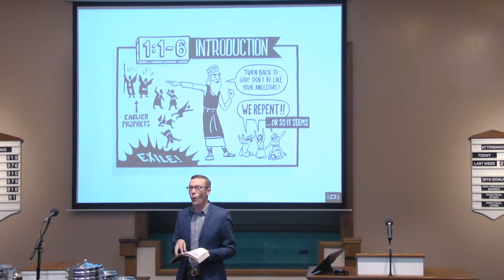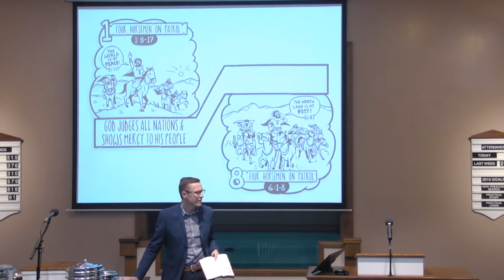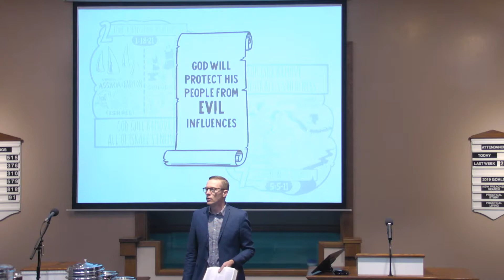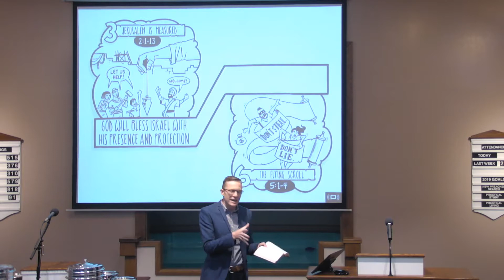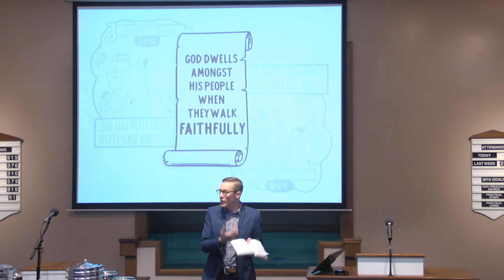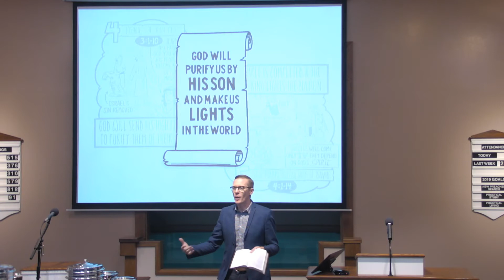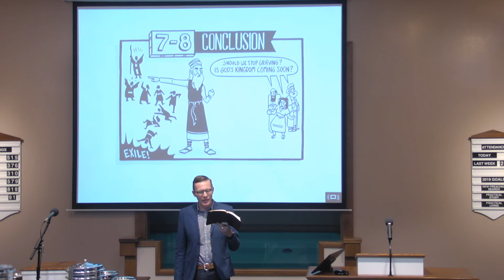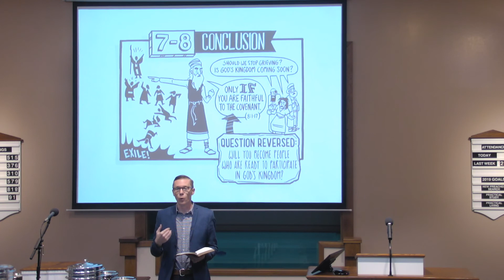Lift Up Your Eyes - Bryan Schiele - Monte Vista church of Christ